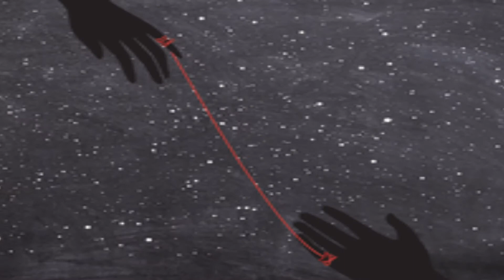Fate, The soul, & Norns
Here we go again. Exploring the unknown and the known through my experiences with working with Demons. The occult, the hidden, and the knowledge is what I am always seeking

check out the channel mentioned, which I recommend for anyone interested in Norse

In this video: we discuss fate and the soul and Norns in Norse mythology

NOW AVB ON AMAZON WORLDWIDE

I am on twitch. Come check me out:
If you like what I do and want to support me you can buy me a cofffee here;

I appreciate and love each and everyone of you. Your support is very appreciated here. Much love Darklings.